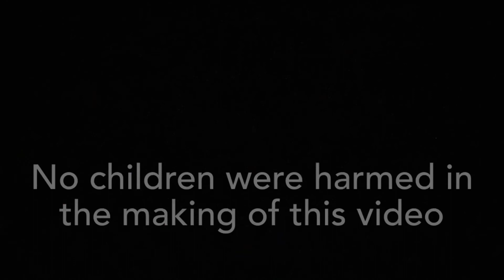My brother faceplanting in the sand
My brother attempts to ride his bike off a ledge and fails.